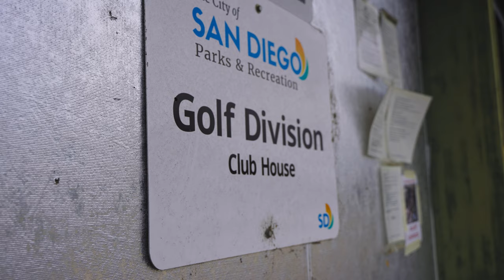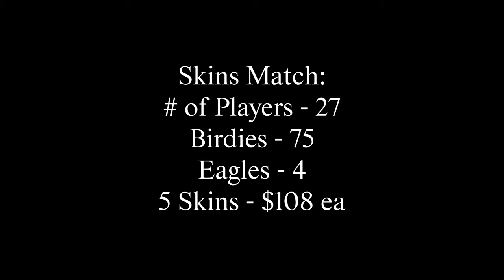Inside San Diego's other game in town at Mission Bay Golf Course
This week, the world’s best can be found competing for a U.S. Open title at Torrey Pines just north of San Diego, CA. But on Tuesday and Friday nights, the hottest game in town takes place 10 miles south. Welcome to Mission Bay: the 2,700-yard, par-58 municipal executive course that's open to all, but has attracted the area’s sharks for more than four decades. We signed up to play and got a quick lesson on how everyone from 15-handicaps to college players to mini-tour journeymen will smile, welcome you in, and happily take your money.

The Golfer’s Journal is an independent golf publication made possible by the support of our readers. If you enjoyed this content and would like more, please consider becoming a Member